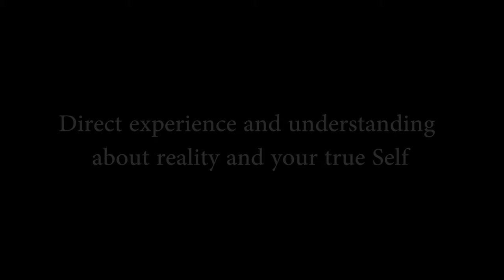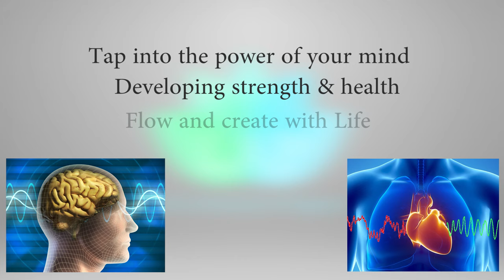'Breath Is Life' complete online Pranayama & Meditation course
| Learn to master the breath and mind, develop inner peace and health. In-depth breath work and Pranayama course with Michaël Bijker to tap into the power of the mind.

The most extensive breathing course available on Udemy. Get a profound understanding of breathwork and meditation and learn how to use your breath like a wonderful tool to start controlling all systems in your body. Take care of your mind and how to take the awareness to the Soul level and realize your true nature. (I believe these techniques should be available for everybody, money or no money. If you have no money to do the course you can PM me and we will find a solution)

" Proper breathing is the foundation of healthy living "
The course is guided by the founder of the Life Awareness Project, Michaël Bijker

In this wonderful Yogic breathing (Pranayama),  breathwork and meditation course you will learn how to use the power of the breath to:

Clear your mind and sharpen your awareness
Increase energy, health and mental balance
Energize or calm your body and mind
Become aware of the deeper layers of the self
Techniques learned in this Pranayama breathing course:
Explanation about meditation and how to use the breath to still the mind and sharpen the awareness

Energy and consciousness awakening breathing technique
Yogic Breathing - Open up the energy systems
Ocean breathing (Ujjayi Pranayama) - Create inner silence
Breath of fire (Bhastrika Pranayama) - Awaken the fire within
Energy Locks (Bandhas)
Skull cleansing breath - Cleaning of the systems in mind and body
Kaki Mudra Pranayama - Focusing the mind
Energy cleansing technique (Nadi Shodhana/ Anulom Vilom Pranayama)
Cosmic Breathing (Pranava Pranayama)
Bhramari Pranayama
Udgeeth Pranayama - Connecting with a Higher Self
Guided meditations, breathing and mind training sessions
Bandhas (Body/ energy locks)

This course will give you the tools to tap into the power of the mind and change your life.